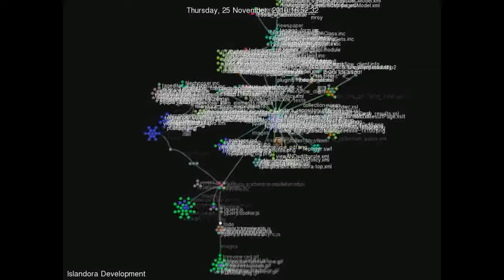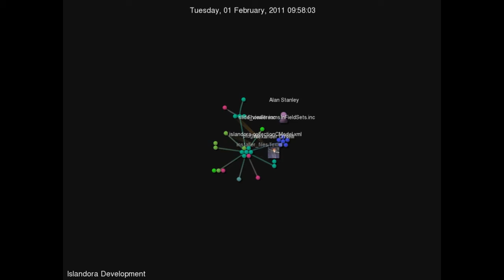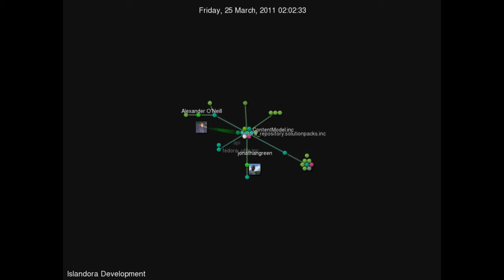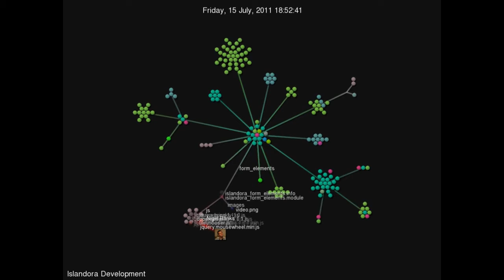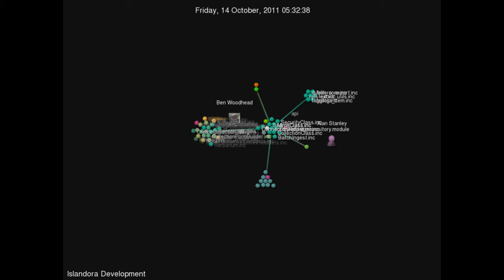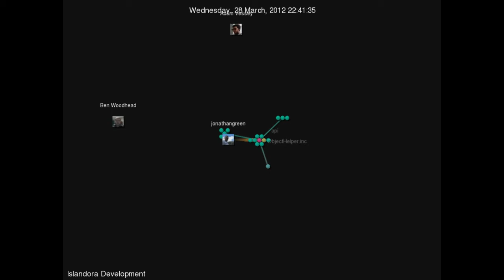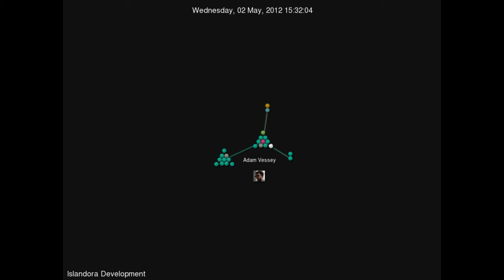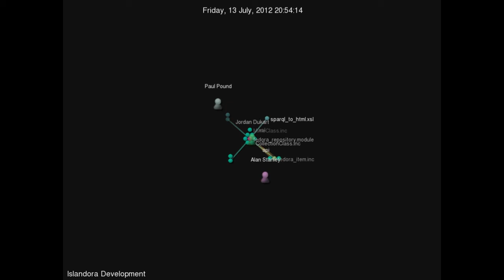Islandora Development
Gource video of Islandora commits.